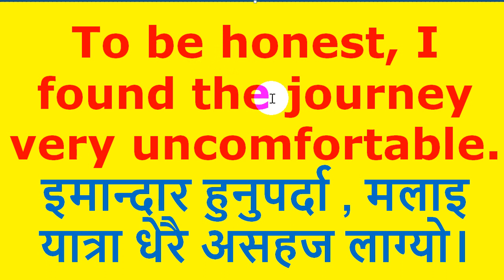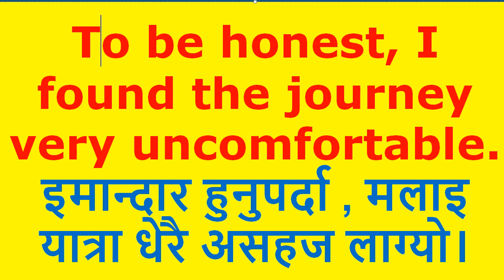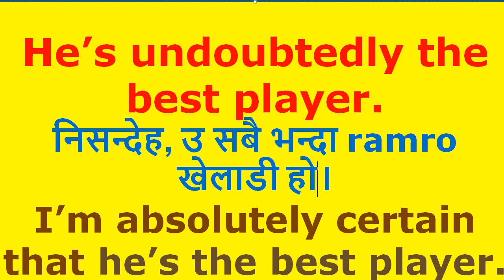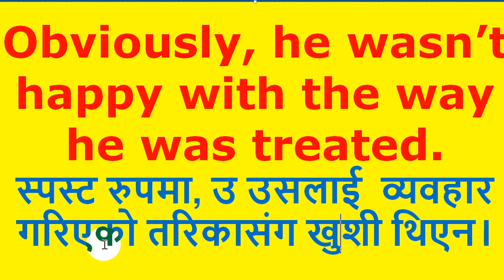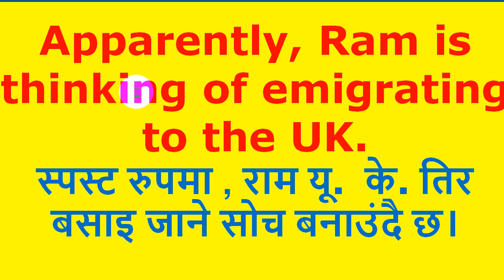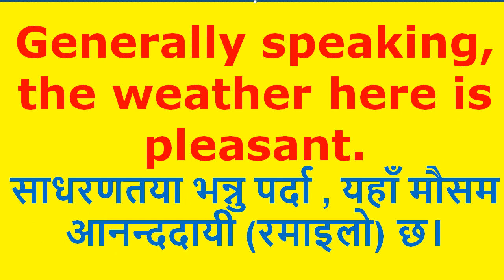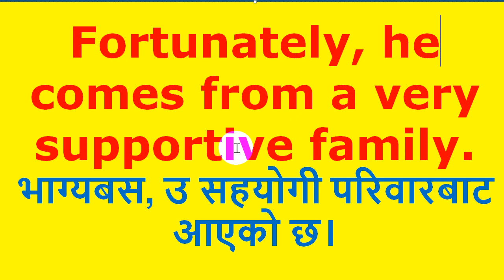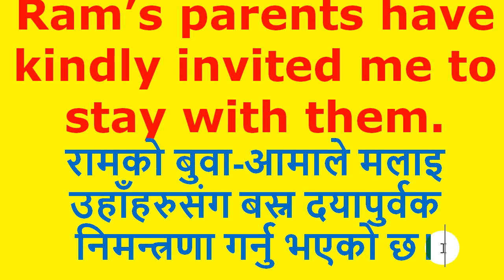Frequently Used English Words: obviously, apparently, generally speaking, to be honest, to be frank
Frequently Used English Words for daily use. In this channel you can learn all like English Grammar, English Vocabulary, Reading, Speaking, Writing & Listening.